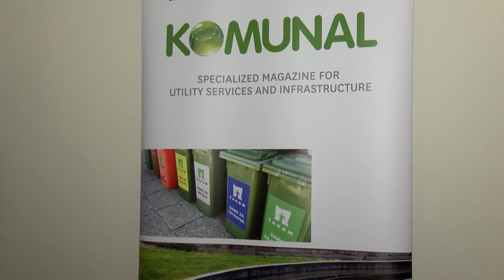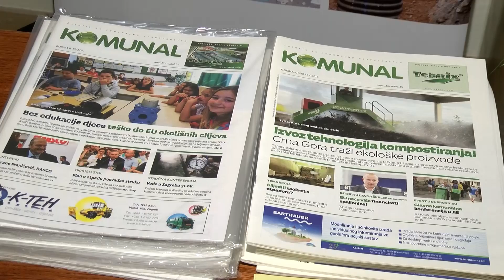NAŠA TV | RJEŠAVANJE ODVODNJE OPĆINE POSUŠJE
Godinama najveći problem Posušja je izgradnja kanalizacijske mreže i vodoopskrba. Taj problem nije više lokalni jer zahvaća nekoliko općina i gradova u južnoj Hrvatskoj. U cilju informiranja javnosti i prikupljanja sredstava s viših razina vlasti i iz fondova Eurospke unije, održana je međunarodna konferencija “Financiranje infrastrukturnih projekata iz EU fondova u BiH: Rješavanje odvodnje općine Posušje i sprječavanje zagađenja u vodnom području Jadransko more”.